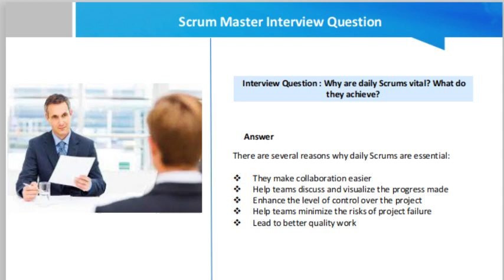Scrum Master Interview Question -- Why are daily scrums vital?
Why are daily Scrums vital? What do they achieve?

Sample answer:

There are several reasons why daily Scrums are essential:

    They make collaboration easier
    Help teams discuss and visualize the progress made
    Enhance the level of control over the project
    Help teams minimize the risks of project failure
    Lead to better quality work